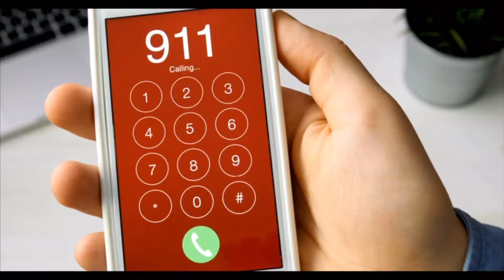Dialing emergency number 911 on the smartphone | Free2Use video without watermark